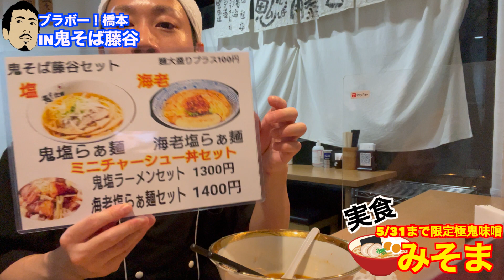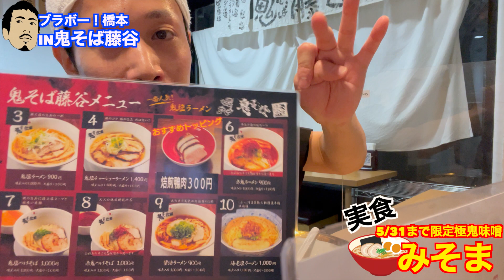へずまりゅう×HEY!たくちゃんpresents【極鬼味噌ラーメン みそま】調理して食べてみた！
へずまりゅう×HEY!たくちゃんpresents
【極鬼味噌ラーメン みそま】
調理して食べてみた！

※企業秘密なので調理手元は映していません※

・鬼そば藤谷プレミアム 3階にて
5/31まで
17:00〜20:30

※BGM提供※
- 完全フリーロイヤリティーBGM　YouTube・商用使用OK -